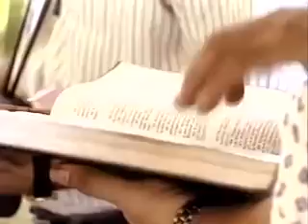Caio Fábio - Família: Qual é a Sua? - Parte 4